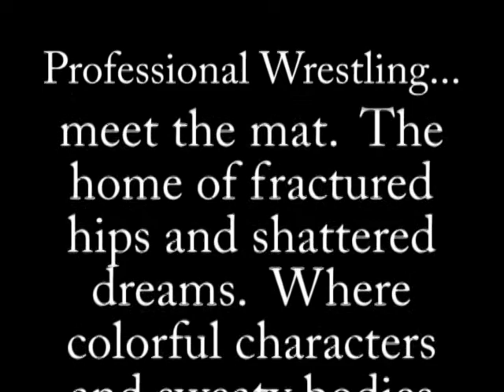2009 Summer Mummers moviola 1 of 5